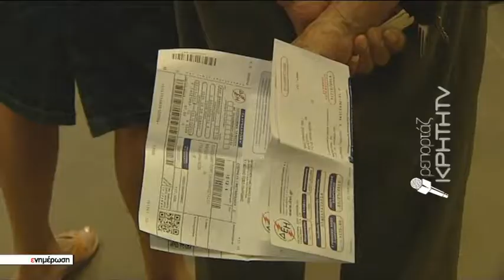Ξεσηκωμός κατά της ρήτρας αναπροσαρμογής